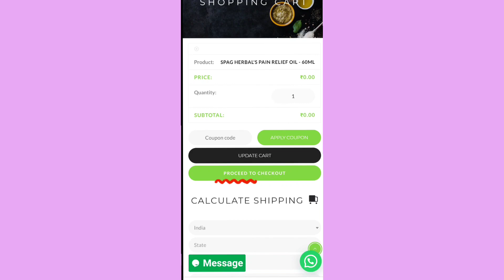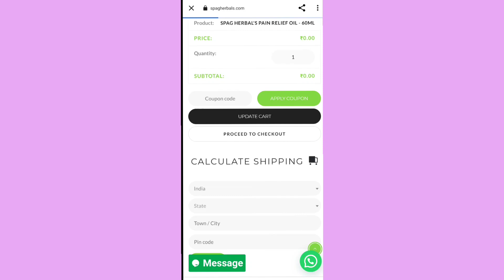🔥FREE SAMPLE🔥 Free 5 products No any shipping charge Spagherbal